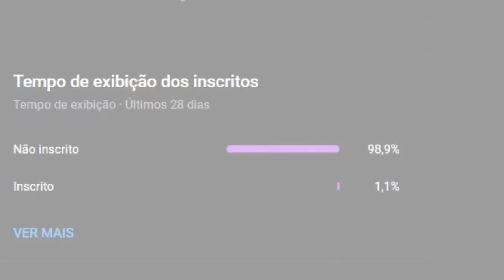Lee Sin Punhos Divinos Dublagem PT/BR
Como o Lee Sin Punhos Divinos  vai ser lançado no Wild Rift eu decidir trazer aqui as Falas dele obviamente pra  galera do Wild RIft ver e achar legal né gente então já vai me dizendo o  que achou ai nos comentários e se inscreve me ajuda ai